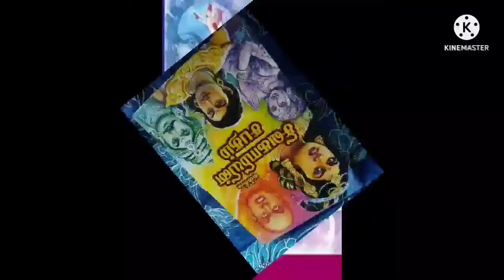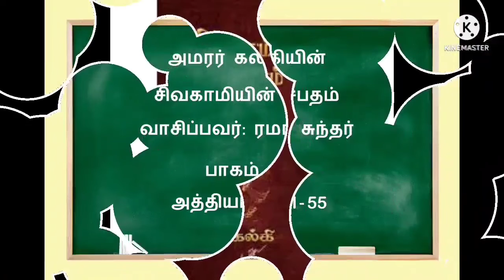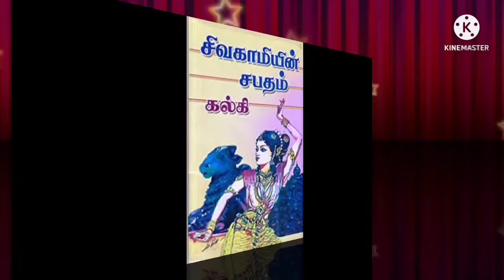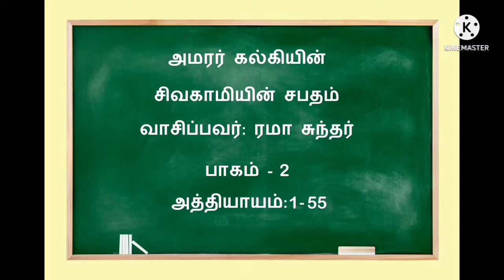Sivagamiyin Sabatham Tamil Audio Story Part 2 - Chapter 11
Sivagamiyin Sabatham Tamil Audio Story Part 2 - Chapter 10